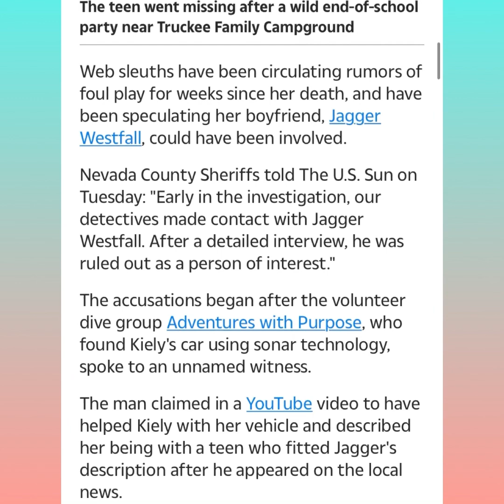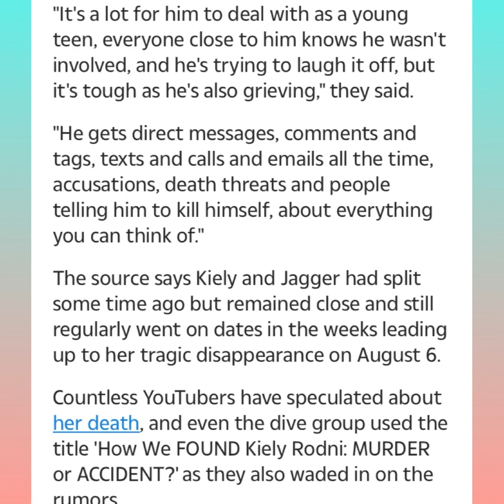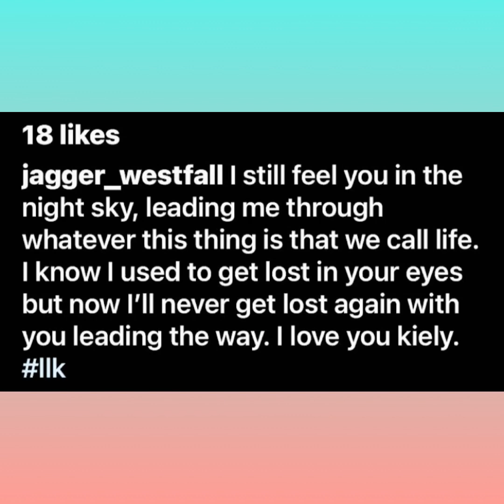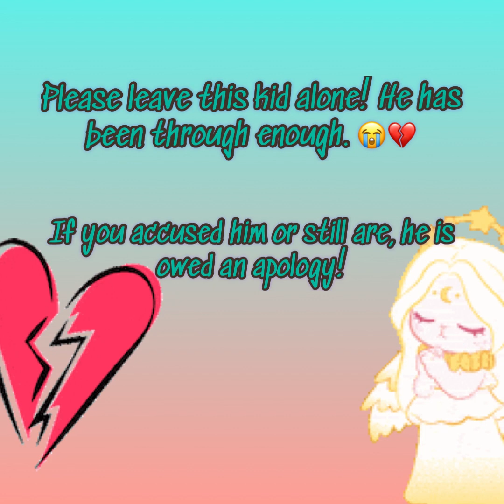Stop it, tragedy pimps of social media.